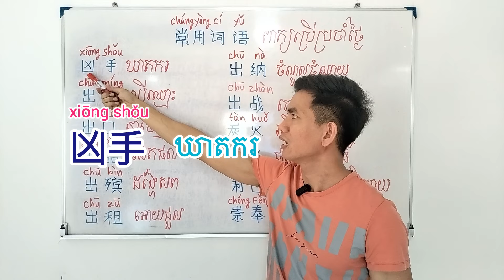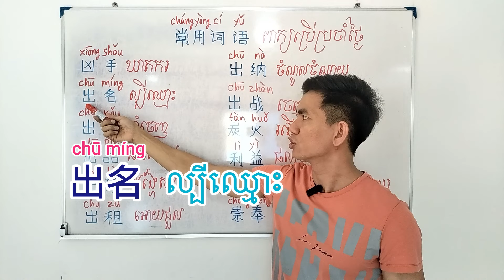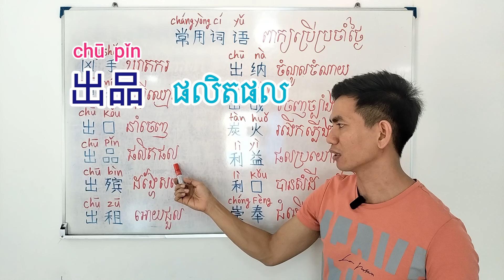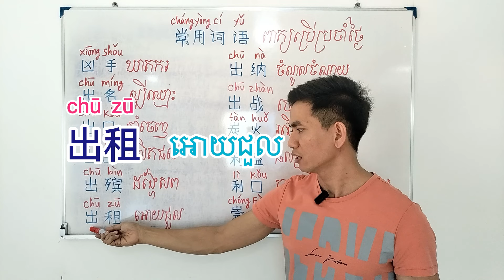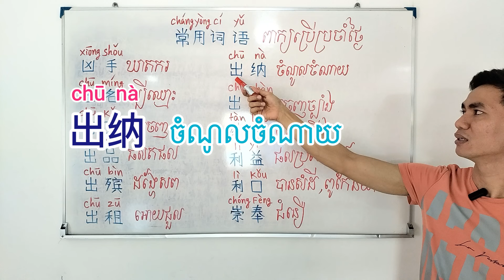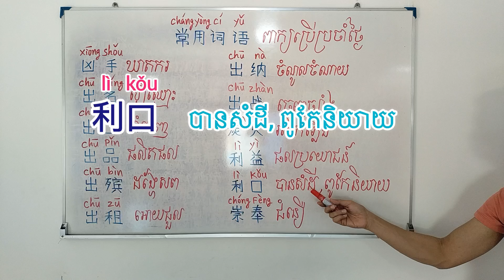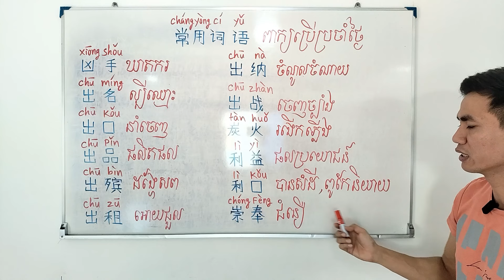រៀនចិន: ពាក្យប្រើប្រចាំថ្ងៃ(ភាគ២) 常用生词/ Study Chinese: Daily words (Part 2)